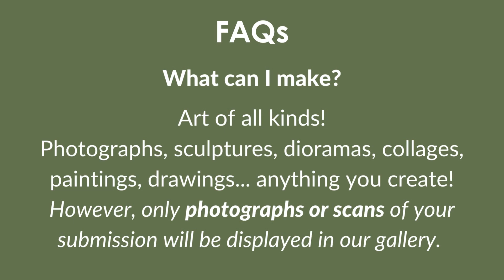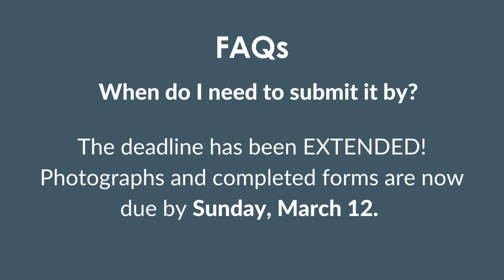Create art you love! Join the Mystery Bag Art Challenge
Grab a bag of mystery art supplies and make something! Pick up your bag by February 28, and submit your photos by March 12.